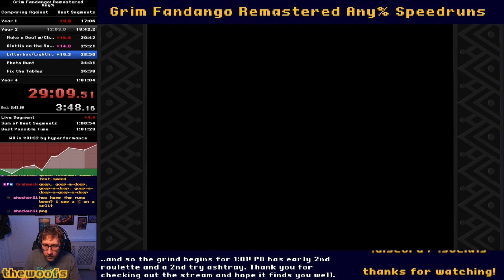Grim Fandango Any% Speedrun in 1:02:41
S/O to Grahmeck for getting me to do a no-reset before this, for whatever reason it totally centered me for this one. Some highlights: golds all over the shop, perfect roulette, new tech for crane exit, 2/3 IC's on the boat.

This run also had some setbacks. I mistimed my click and lost a bunch of time exiting and re-entering the tattoo parlor, missed IC in forest.

In the end this was exactly what I thought might happen after my last PB, basically a chance to break through the plateau and start to really get these runs going. I think there will be more coming soon (i hope!)